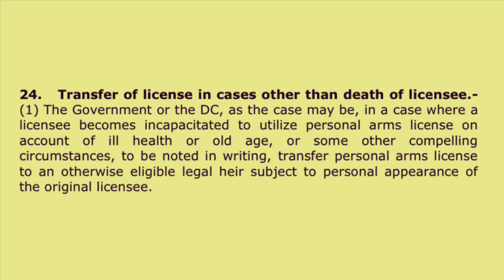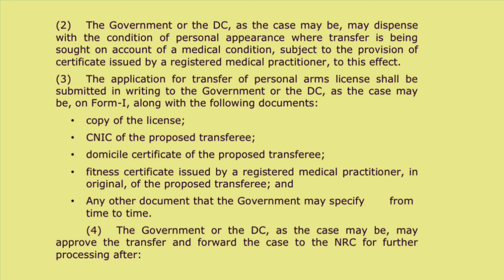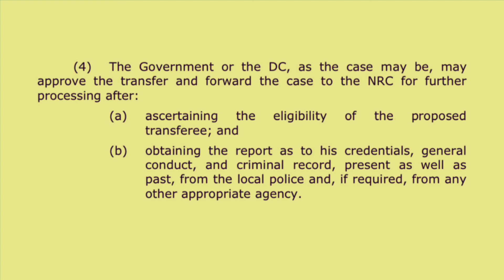How To Transfer Arms License In Life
Transfer of license in case other than death of licensee.